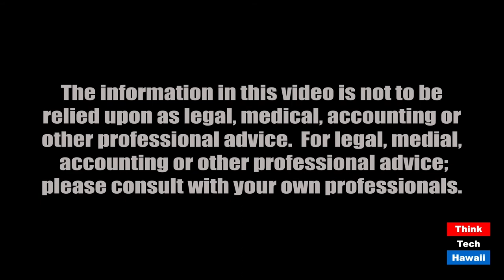Update on Covid and the SBA (Community Matters)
Lots of things have happened.  The host for this episode is Jay Fidell.  The guest for this episode is Jane Sawyer.

Jane Sawyer of the SBA will help us understand the Covid small business support programs the SBA is handling, the issues that have come up, the status of funding and what we can expect from Congress and the SBA in the future.